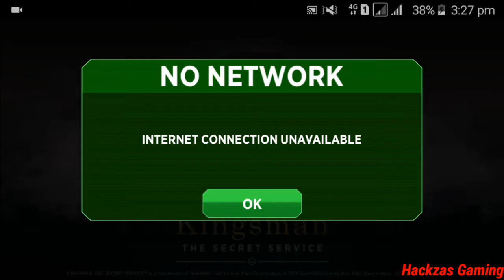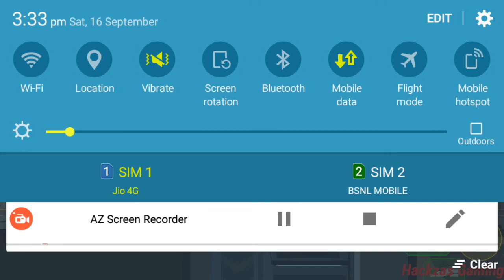Kingsman - The Secret Service | Hard Level (Android/iOS) Gameplay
Build and defend your Kingsman base while infiltrating the world’s most dangerous crime syndicates with your arsenal of stylish weapons and gadgets. Test your fellow Agent’s security measures and attack their base to recover valuable Intel during online PVP matches.

Features:

* Engage with fan-favorite characters such as Eggsy, Harry, and Merlin while challenging the toughest Kingsman villains including Poppy, Gazelle, Valentine, and more!
* Construct your Kingsman base with a wide variety of secret rooms and defenses including lasers, cameras, sentry guns, and guards.
* Raid player bases in PVP mode to earn rare and unique rewards after successful infiltrations.
* Expand your armory with more powerful weapons and gadgets. Level them up to increase their strength and effectiveness in the field.
* Earn achievements by killing enemies with stealth, or by discovering all the hidden intel.